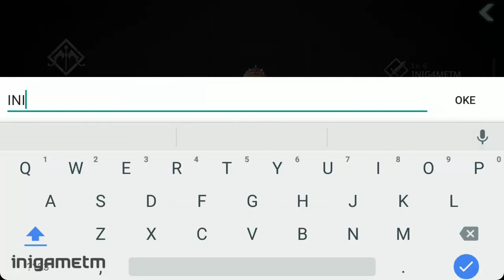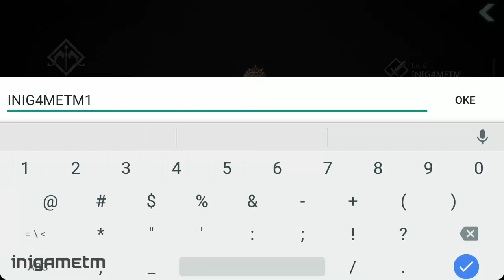New Class ARCHER - Darkness Rises Gameplay (NEXON) Mobile Action-RPG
Darkness Rises by NEXON Company

🎮 GRETIING GAMERS 🎮